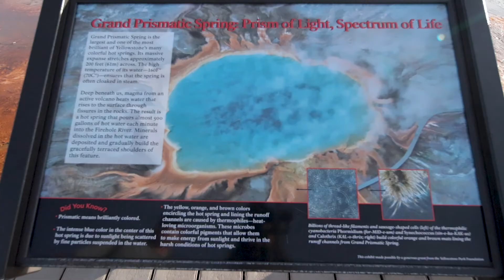Around Wyoming: Yellowstone National Park Video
Cinematic video footage of Yellowstone National Park

All footage captured and edited by Kathleen of Stilettos in my Suitcase